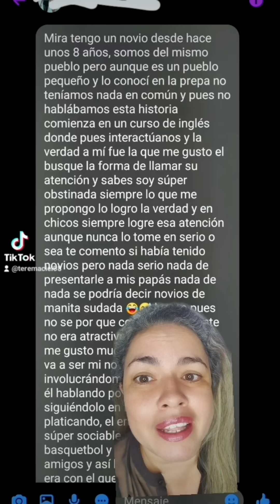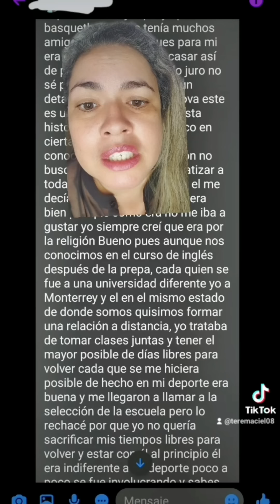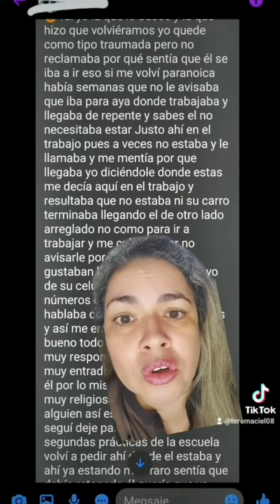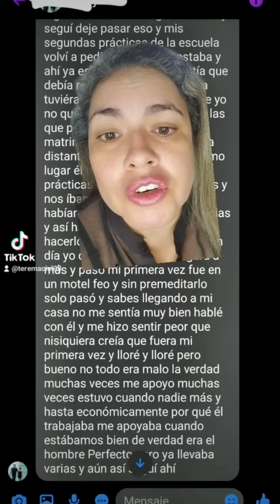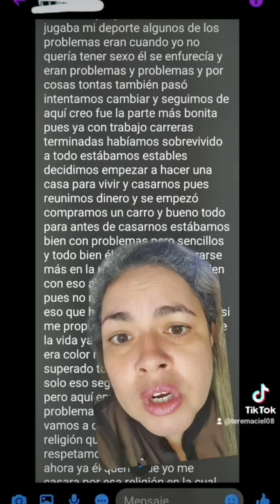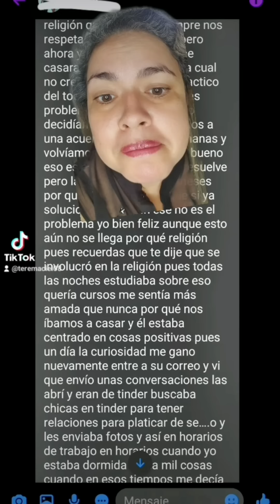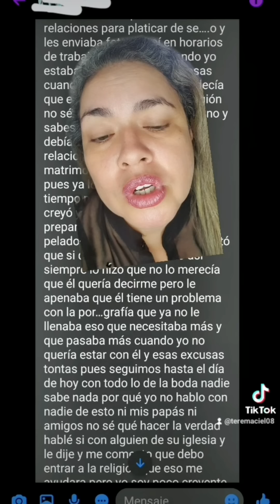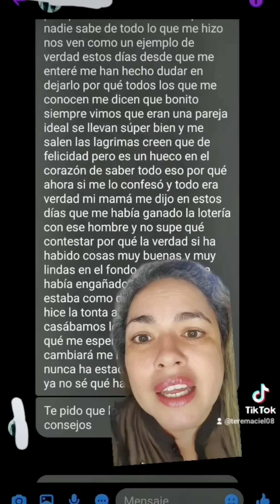Árbol que nace torcido, jamás su rama endereza